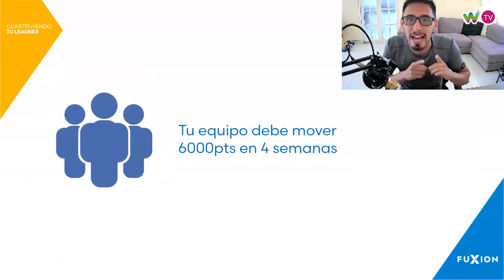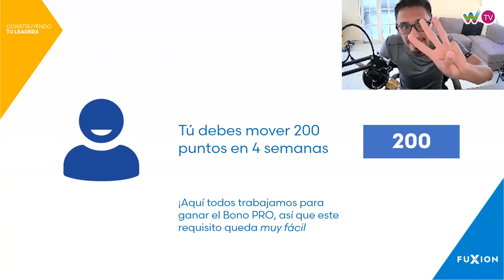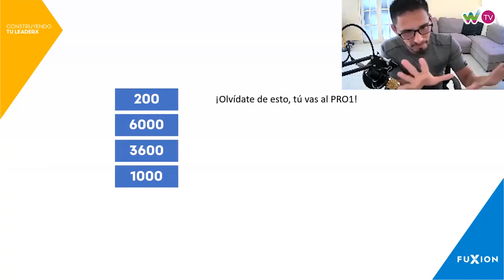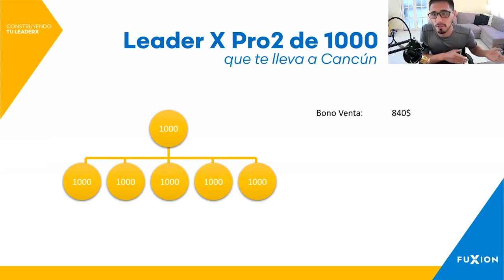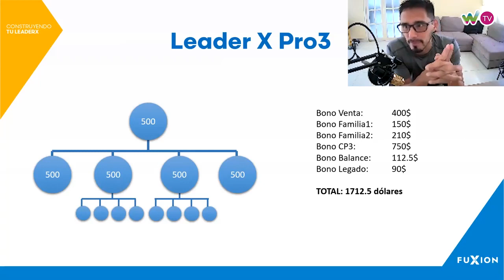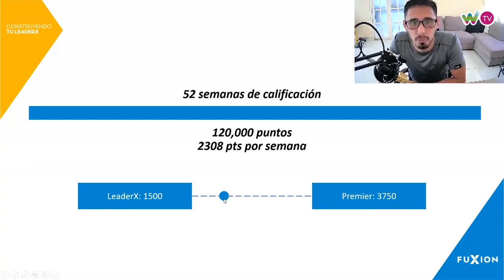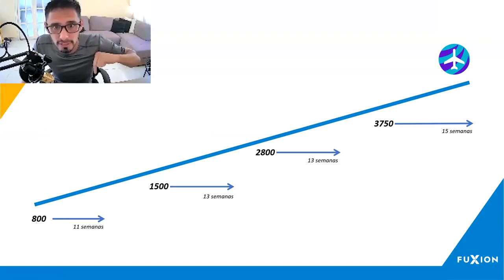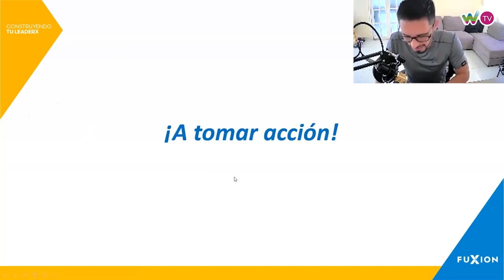¿Cómo ser rango LEADER X en FUXION? 💰 ¿Cuánto dinero se gana? Requisitos, beneficios y estrategias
¿Cómo ser Distribuidor Fuxion?
¿Cómo ser rango LEADER X en FUXION? 💰 ¿Cuánto dinero se gana? Requisitos, beneficios y formas de lograrlo

En esta capacitación Victor Hugo de la Calle, Premier Leader Fuxion, nos explicará los detalles sobre el rango LEADER X, y por qué es importante alcanzarlo en tu negocio Fuxion.